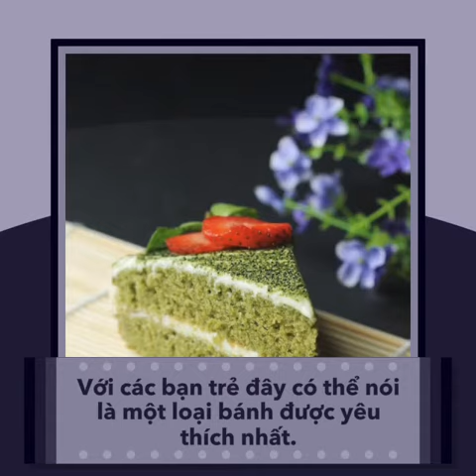Bánh Matcha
Với các bạn trẻ đây có thể nói là một loại bánh được yêu thích nhất 😍

Từng tầng vị trà xanh thơm lừng xen kẽ lớp kéo béo dịu với đậu đỏ, tạo nên 1 chiếc bánh béo ngậy xen lẫn hương vị matcha đậm đà hài hòa thu hút người ăn 🤝